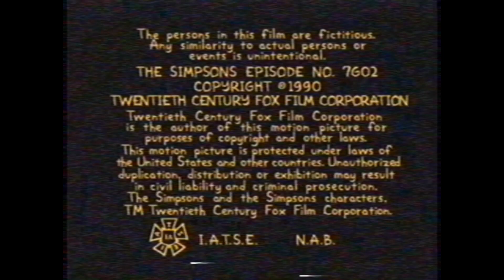Gracie Films (1987) / 20th Century Fox Television (1981-B) logo combo (1989)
Taken from The Simpsons. Please read the channel's description.

Credit for the materials used goes to TP Percival and SuperBaster2015.

Got a logo rip you wanna submit? Fill out this form and include the link to your rip here!